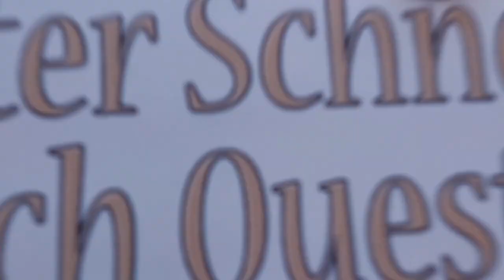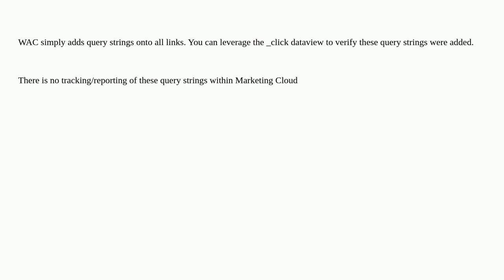Salesforce: Where to Track the UTM Parameters Enabled in Salesforce Marketing Cloud?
Where to Track the UTM Parameters Enabled in Salesforce Marketing Cloud?

A special thanks goes out to the community

  marketing-cloud email-tracking sfmcadmin web-analytics-connector